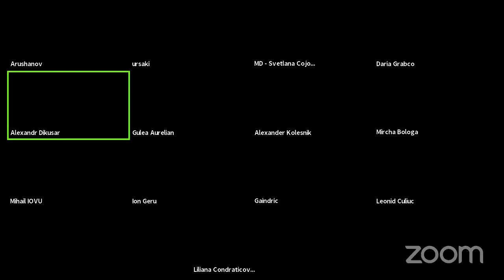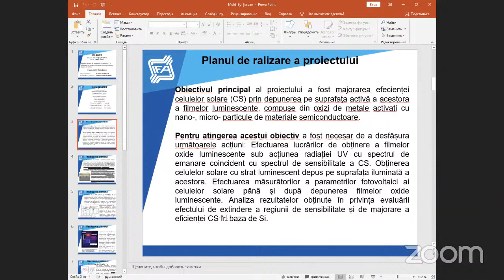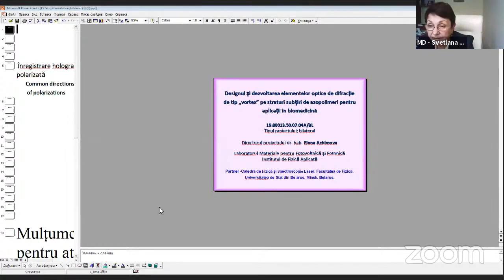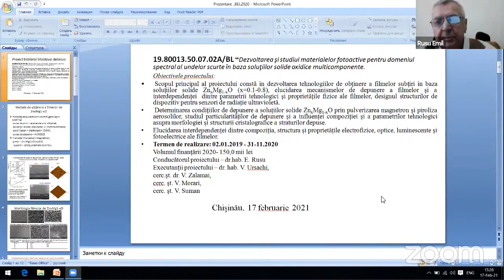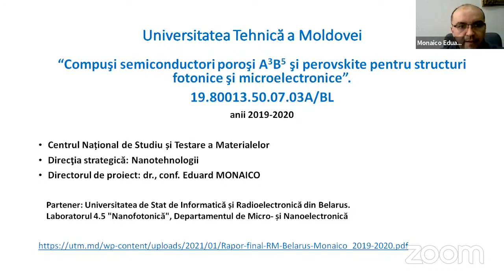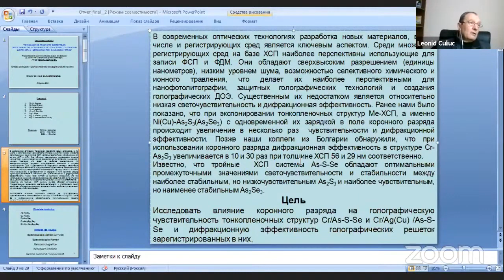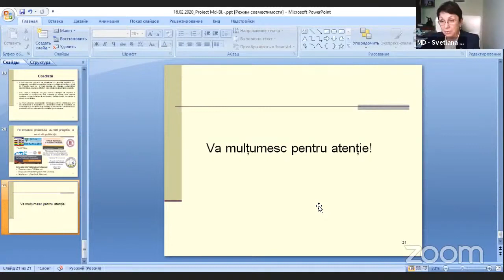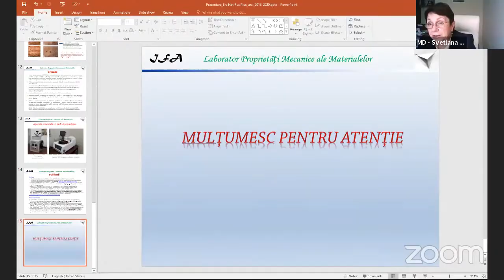Audierea rapoartelor pe proiectele de cercetare bimultilaterale Secția Științe Exacte și Inginereșt